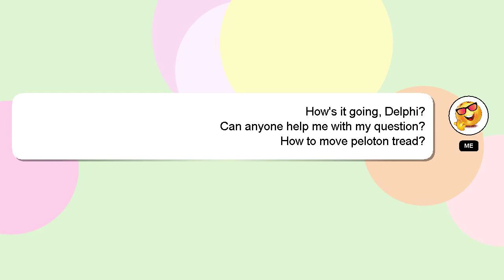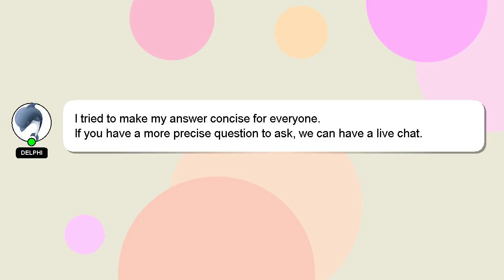How to move peloton tread?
An introduction to myself in a few words, Hello everyone, I'm Delphi. I am here to provide you with assistance in answering your questions. - How to move peloton tread?

If you have specific questions that need answers, please don't hesitate to comment or chat with me. A 'heart' from me will be given to show my gratitude for your contribution.

*2 What we are experimenting :*